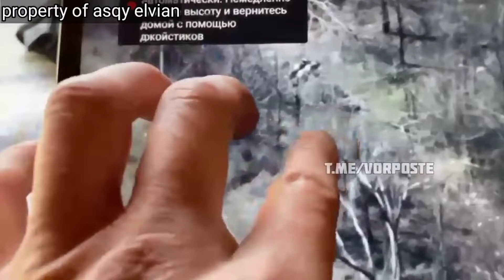SEKELOMPOK PRAJURIT UKRAINA MELARIKAN DIRI NAMUN AKHIRNYA TERTEMBAK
DI DONBASS SEKELOMPOKK PRAJURIT UKARINA MELARIKAN DIRI NAMUN AKHIRNYA MEREKA TERBUNUH OLEH PASUKAN RAPUBLIK CHECHNYA